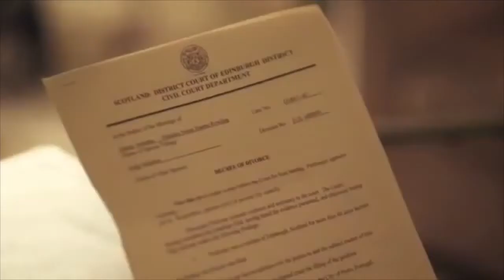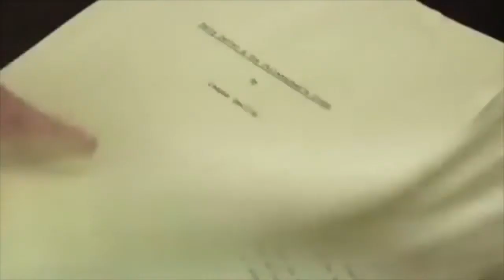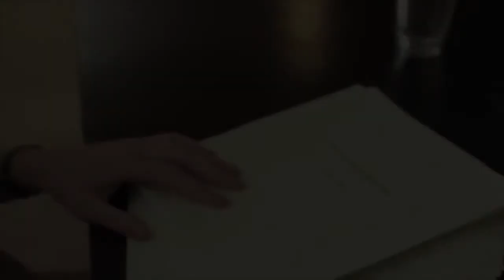JUMP by Steve Harvey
A great motivational video for those who want to change!!